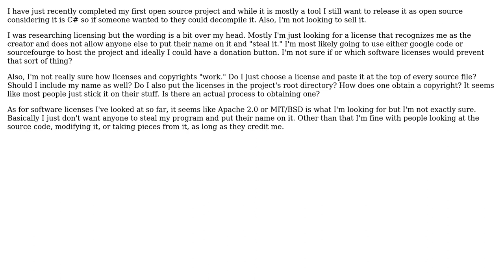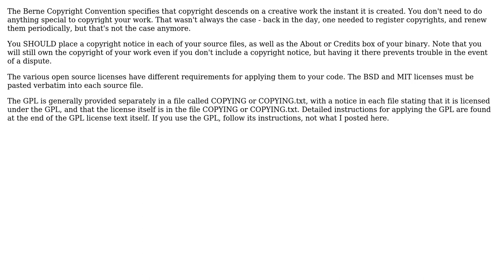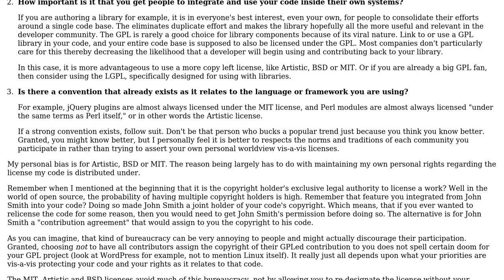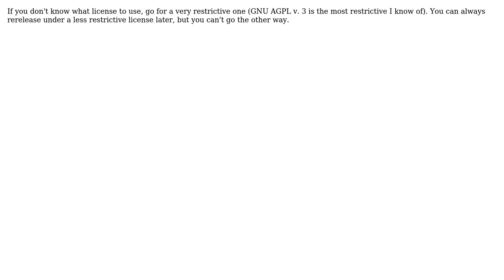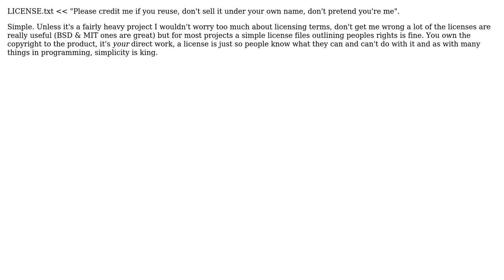Software Engineering: How do I appropriately license my open-source project? (6 Solutions!!)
Software Engineering: How do I appropriately license my open-source project?